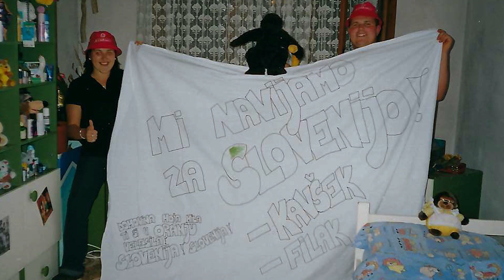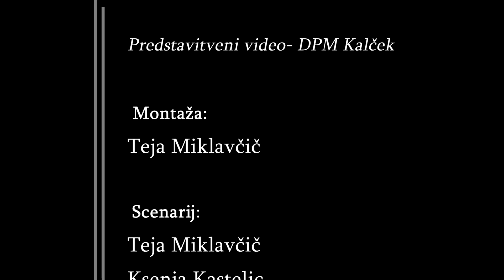Video »Povezovanje generacij« (DPM Kalček)